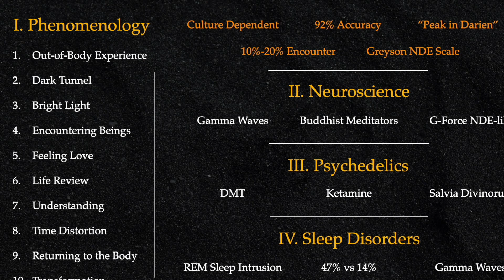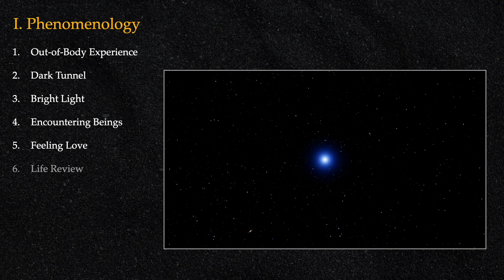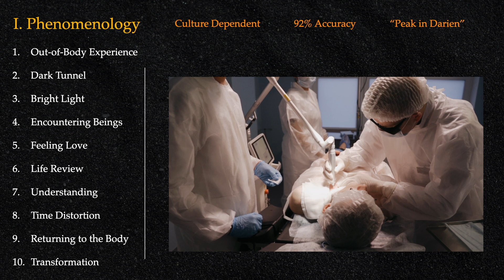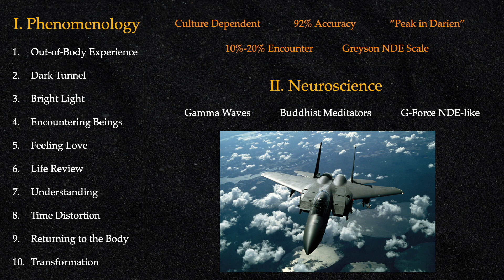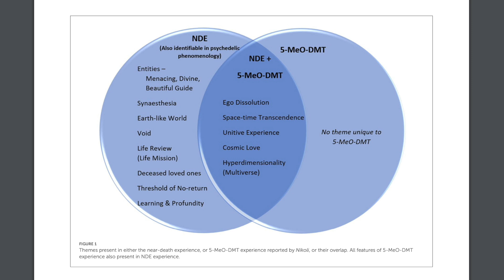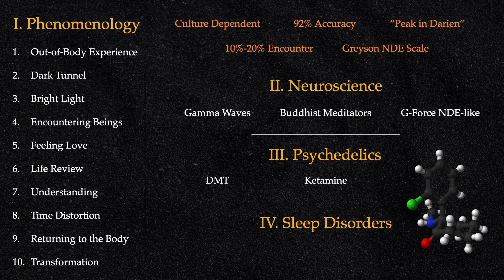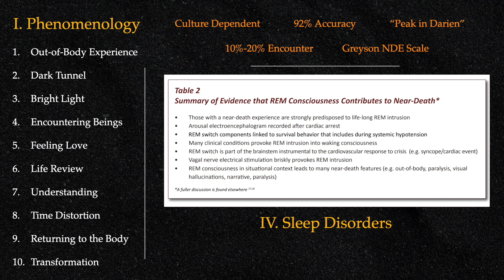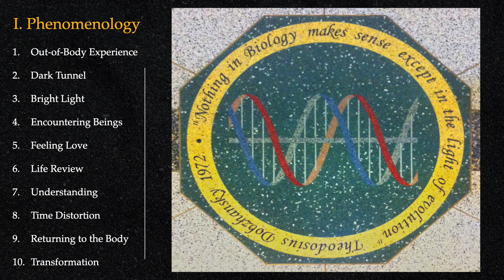Near Death Experiences Explained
The science of NDEs (Near Death Experiences) is thoroughly examined. This video presents a comprehensive approach, exploring neuroimaging studies and the neuroscience of dying brains. We investigate the common features of NDEs, including out-of-body experiences, encounters with deceased loved ones, and feelings of peace. Furthermore, we analyze the role of psychedelics like DMT and ketamine, and their potential connections to NDEs. Drawing on recent research, we discuss how sleep disorders (including REM sleep intrusion) may mimic these experiences, revealing the complex interplay of consciousness and brain activity during critical moments.

We cover OOBE, peak in Darien experiences, the Greyson NDE scale, gamma waves, Buddhist meditators, g-force induced loss of consciousness, and more. Join us as we unravel one of humanity's most profound mysteries and consider the implications for our understanding of life, death, and the nature of consciousness.

🎬 Chapters
0:00 Intro
0:49 Phenomenology
5:22 Neuroscience
8:35 Psychedelics
12:18 Sleep Disorders
15:33 Conclusion

🚾 Works Cited
Neurochemical models of near-death experiences: A large-scale study based on the semantic similarity of written reports (Martial, et al 2018)
Seeing Dead People Not Known to Have Died: “Peak in Darien” Experiencesanhu_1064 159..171 (Greyson 2010)
Prevalence of near-death experiences in people with and without REM sleep intrusion (Kondziella, et al 2019)
Explanation of near-death experiences: a systematic analysis of case reports and qualitative research (Hashemi, et al 2023)
Meditation-Induced Near-Death Experiences: a 3-Year Longitudinal Study (Gordon, et al 2018)

🎵 Music licensed from Lickd. The biggest mainstream and stock music platform for content creators. Somewhere I Belong (Instrumental) by Linkin Park, License ID: dYGxobmdNrO If you want to use music from famous artists, try Lickd to get track credits and unlimited stock music

Exploring Truth in philosophy, science, & art. We'll uncover concepts from psychology, mythology, spirituality, literature, media, and more. If you like Lex Fridman or Curt Jaimungal, you'll love this educational channel.